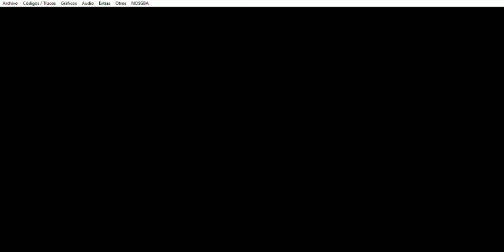Drone Tactics - Badlands: Rank 60 - Parte 8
Este capítulo abarca la octava parte del Páramos (Badlands): Rango 60 (Rank 60)